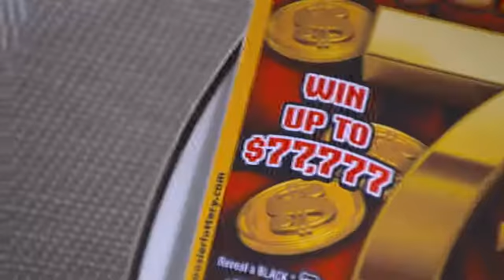Hoosier Lottery - Metal 7s :30 TV